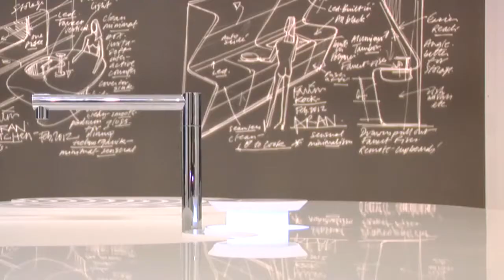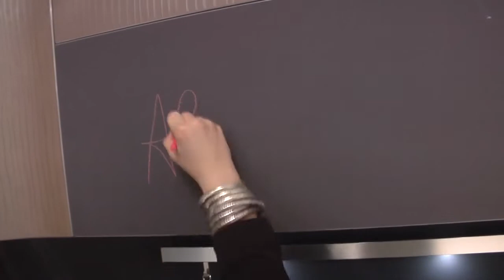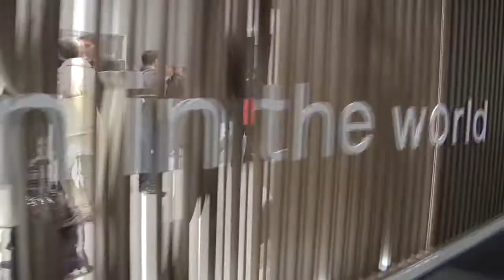Video de ARAN World en fieramilano 2012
Karim Rashid & Ferruccio Laviani